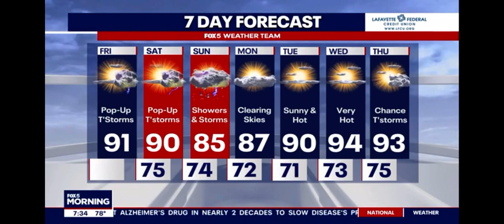Fun Services on Fox 5's Zip Trip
Thank you to the Town of Dumfries for having us out on Friday, July 7th, to provide amusements for Fox 5's Zip Trip.   We enjoyed seeing everyone and meeting all the citizens and guests that stopped by the event.